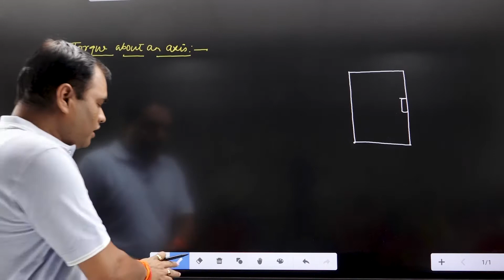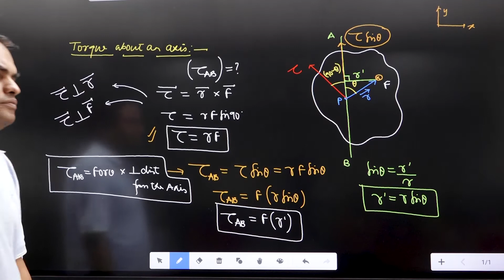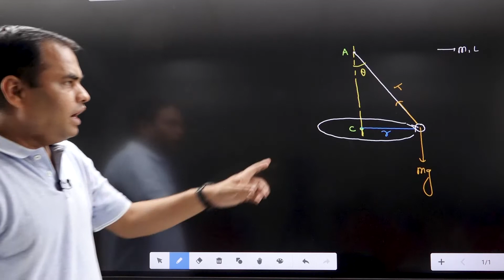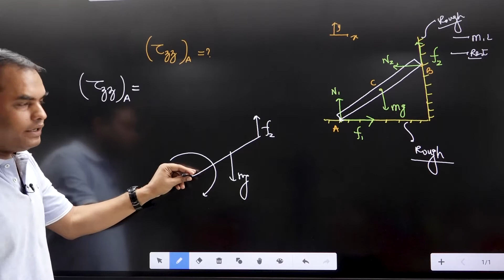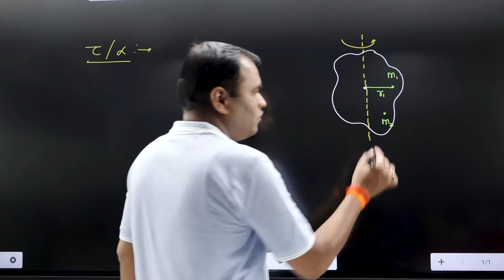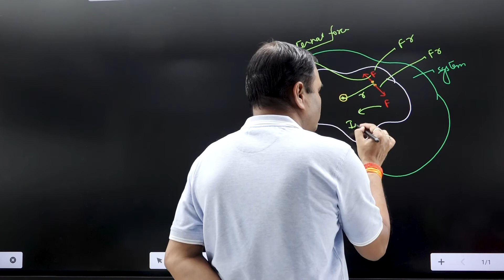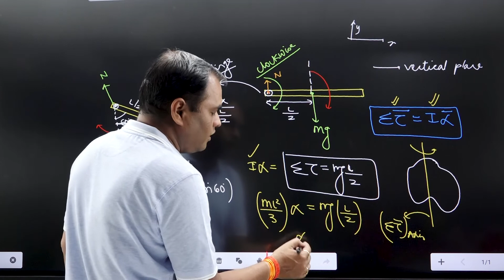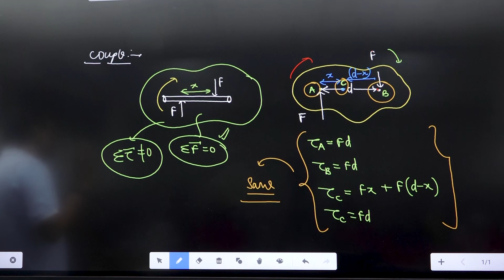Rotational Motion - Lecture 5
Torque about an axis.